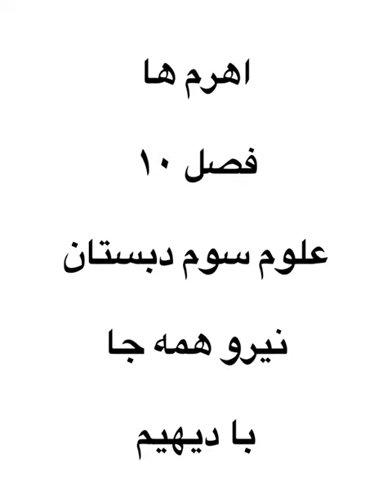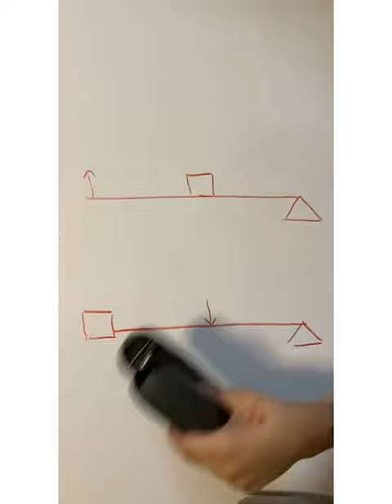اهرم ها علوم سوم دبستان نیرو همه جا با دیهیم